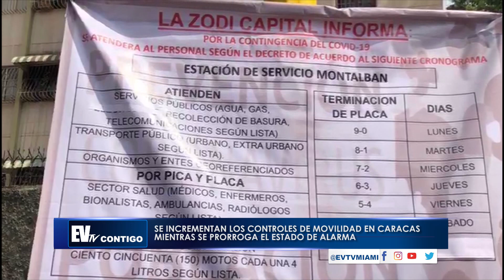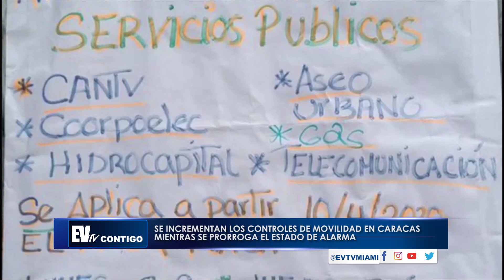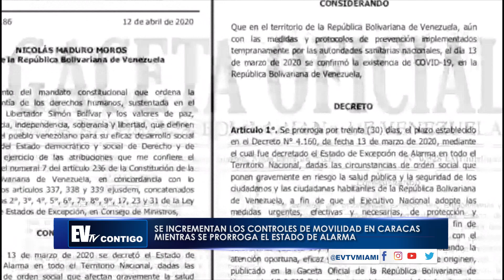Incrementan controles de movilidad en Caracas y se prorroga alarma - Noticias EVTV 04/13/20